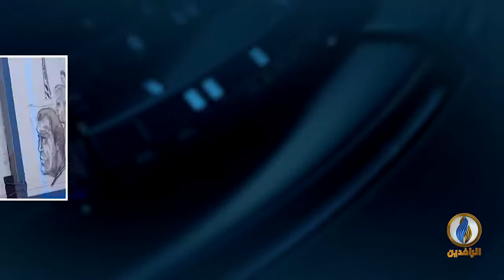مداخلة كامل حساني بشأن منع القادة الأمريكيين لجنودهم من الإبلاغ عن جرائم الحرب